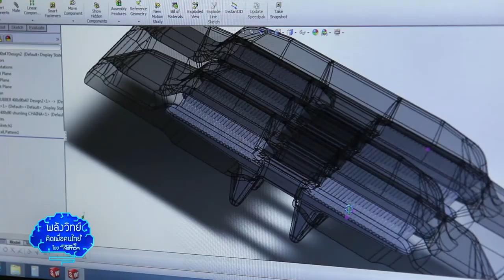พลังวิทย์ คิดเพื่อคนไทย ตอน ตีนตะขาบยางไทยทำ ราคามิตรภาพ คุณภาพระดับโลก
รายการพลังวิทย์ คิดเพื่อคนไทย โดย สวทช. ครั้งนี้เสนอตอน ตีนตะขาบยางไทยทำ ราคามิตรภาพ คุณภาพระดับโลก